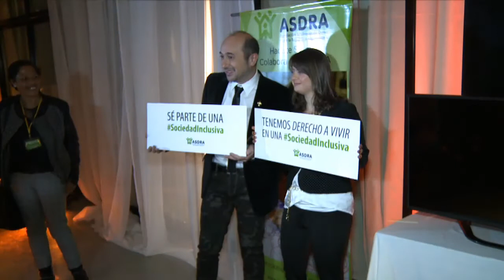ASDRA celebró sus 26 años de sostenido trabajo a favor de la construcción de una sociedad inclusiva.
La Asociación Síndrome de Down de la República Argentina realizó su tradicional Cena Anual de Recaudación de Fondos en el Salón Puerto Salguero del Complejo Costa Salguero con la conducción de Leo Montero y Pía Shaw y la pareticipación entre otros de Benito Fernández, Claudio Cosano, Juan Darthés, Nik, Matías Almeyda, Leonardo Astrada y Santiago Hirsig.
La cena a beneficio contó con variados shows que estuvieron a cargo de Diego Desanzo junto a Ezequiel Franco, niño con síndrome de Down, Juan Darthés y Los Totora, Improcrash junto a Belén Capurro, joven con síndrome de Down. También se realizó la tradicional subasta de la Rosa de Plata del maestro orfebre Juan Carlos Pallarols y camisetas donadas por Boca Social y Fundación River.

Por otro lado, se entregaron los Premios ASDRA a personas que contribuyen y son ejemplo de inclusión de las personas con síndrome de Down en diferentes ámbitos de la sociedad.

Los recibieron Ezequiel Speroni, alumno con síndrome de Down en una escuela común, Edgardo Pezzetoni, trabajador con síndrome de Down de una empresa automotriz y ejemplo de vida independiente y los Papás Viajeros, grupo de miembros de ASDRA que capacita sobre inclusión a familias de todo el país.

"Fue muy satisfactorio para nosotros recibir a tantas personas interesadas en ayudar. Este es un empuje para seguir dando contención a familias y concientizando sobre inclusión a la comunidad" dijo Raúl Quereilhac, Presidente de ASDRA y papá de Melina, joven con síndrome de Down.

La recaudación de la cena será a beneficio de los programas de información, contención y promoción de derechos que desarrolla la Asociación.